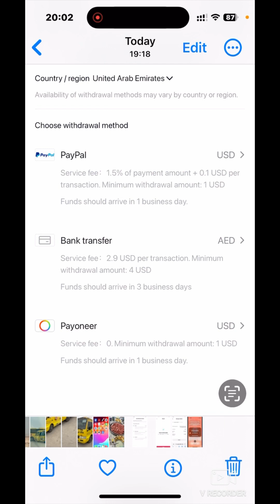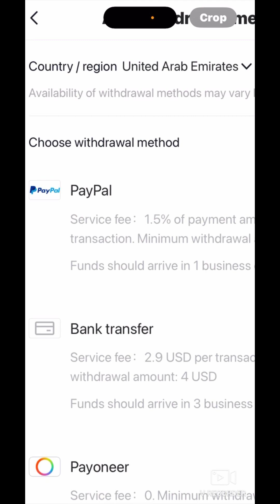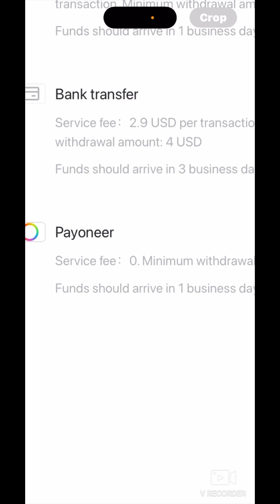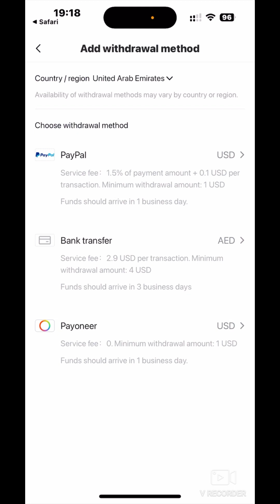How to withdraw money from ,TikTok se dollar Nikal k apnay account mein kaisy transfer krny hain